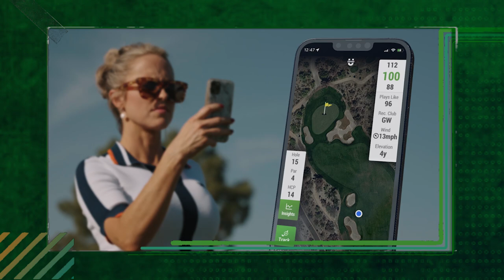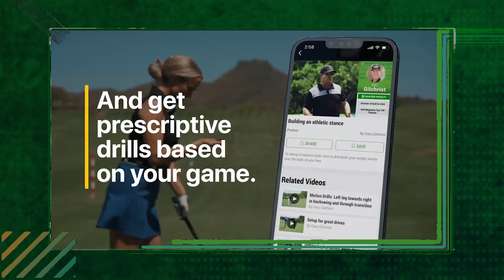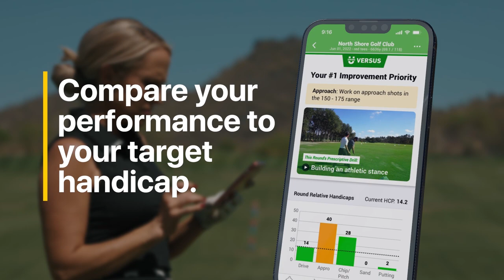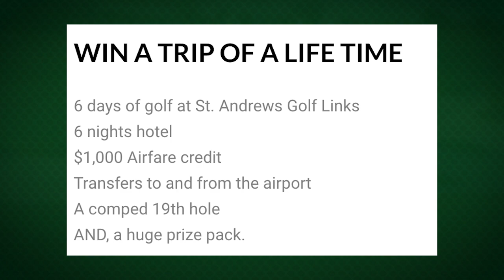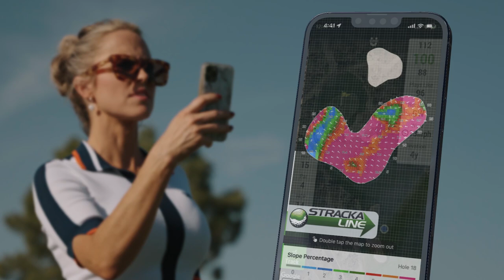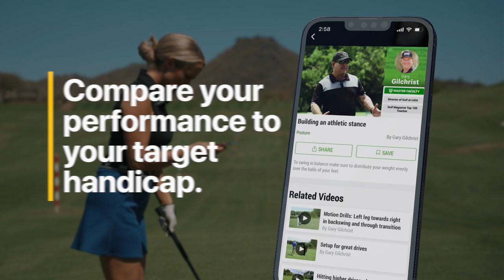Kostis McCord Off Their Rockers Ep 7 The guys make their picks for the PGA Championship and more!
Kostis & McCord Off Their Rockers Episode 7 features Peter and Gary’s picks for the 2023 PGA Championship, their best memories of PGA’s past, a great tip from Coach Kostis and a literal and hilarious look inside Gary McCord’s bag.